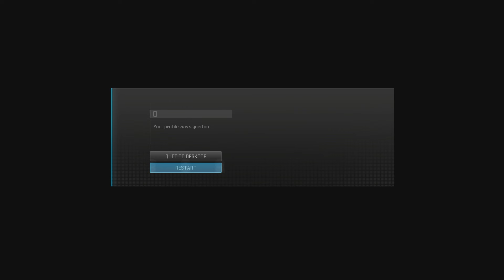How to get LEGENDARY LOOT in TIER 4 | TIPS and TRICKS FOR BEGINNERS | EASY SOLO GUIDE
Welcome my little Termite Family!!
Make sure to always be yourself in and out of the game.
Organic gameplay only
💥 Lets get to 5k Followers 💥
💥 Smash that like button 💥
💥 Smash that SUB button 💥
⚠️ Make sure to hit the SUB BUTTON ⚠️